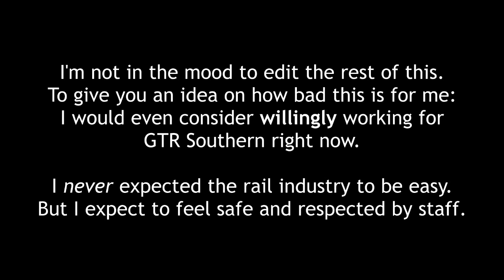Why am I not making videos?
The video should explain. It's all too stressful for me.